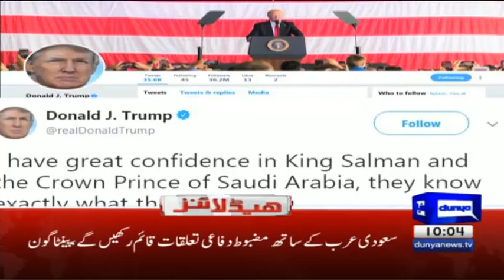PM Abbasi Admits Differences Exist in PML-N - Headlines 10 AM - 7 November 2017 - Dunya News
/subscription_center?add_user=dunyanews1